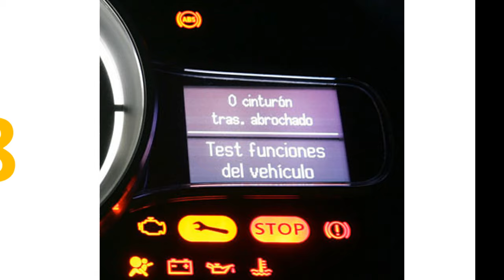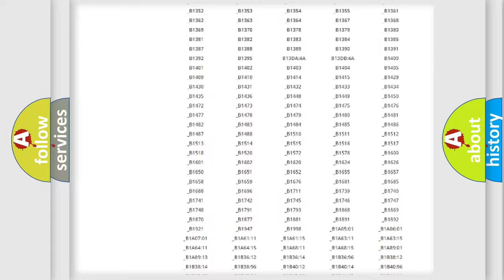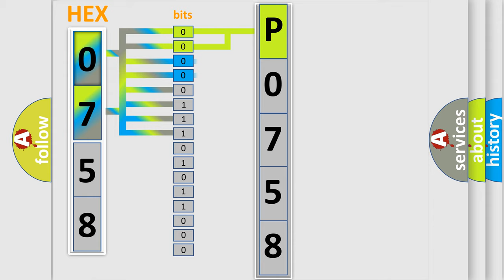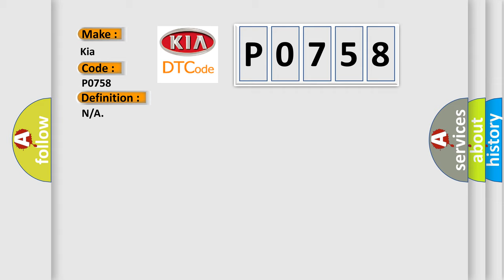DTC KIA P0758 Short Explanation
Contents:
0:21 Basic DTC analysis according to OBD2 protocol standard.
1:48 Insight into programming
2:58 A diagnostically understandable description of the Diagnostic Trouble Code
3:05 Basic error definition

Make
Kia
Code
P0758
Definition
N or A
Description
Cause
A poor connection at the inoperative module may cause this code to setAn improperly powered module may cause this code to set